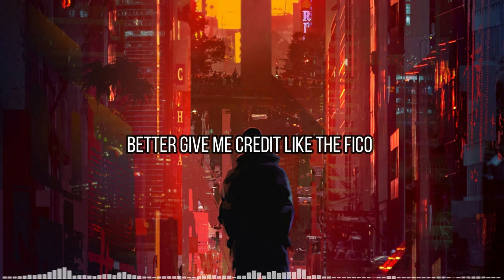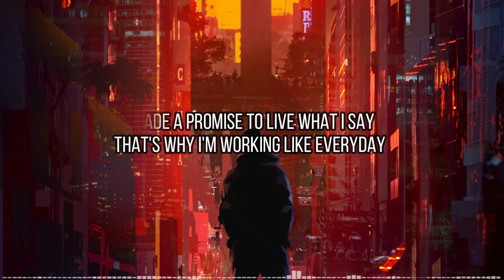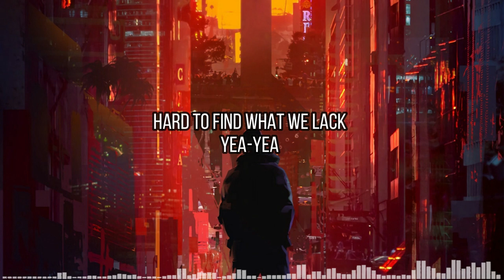Justin Starling - What Do You Say [Lyrics]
Hi, Everyone! ✘
♫ What Do You Say by Justin Starling ♫